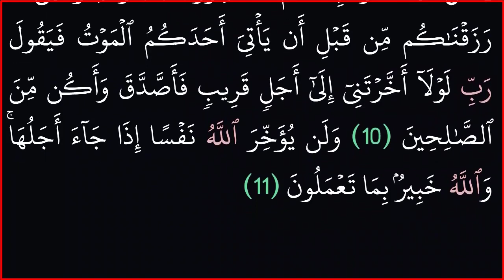|| سورة المنافقون ||بدون حقوق ملكية|| خلفية سوداء لراحة العين||